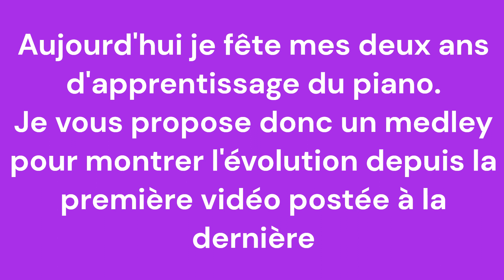medley 2 ans d'apprentissage du piano / 2 years of piano lessons 🎹